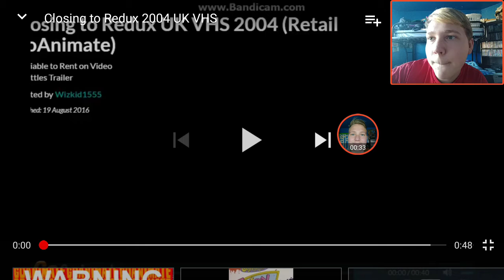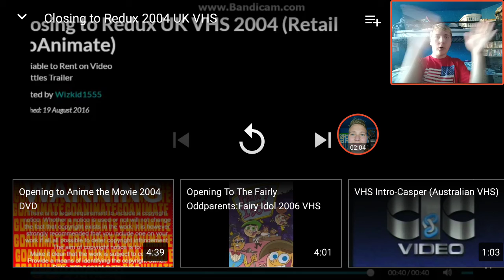Wyatt Reacts to Closing to Redux 2004 UK VHS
Original Video

Previous Reaction